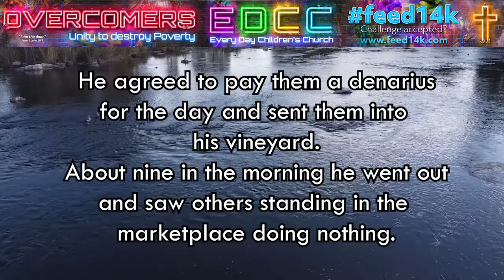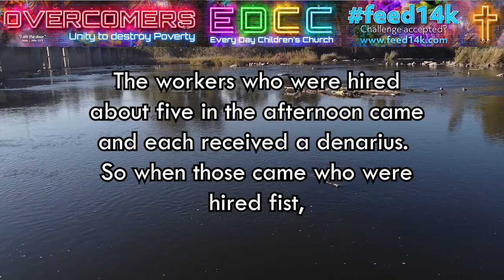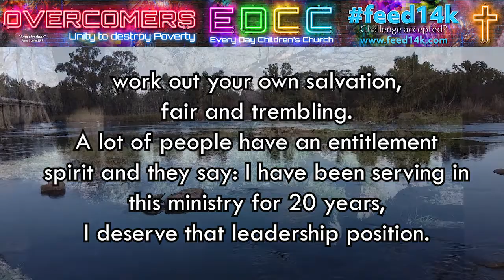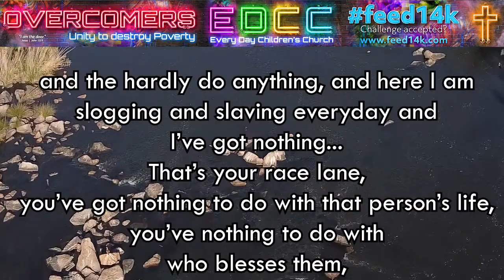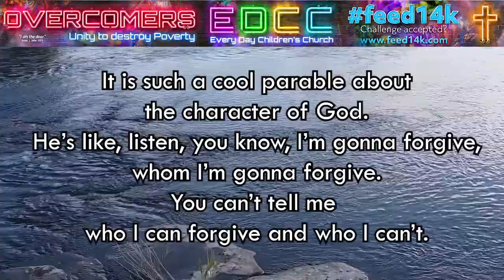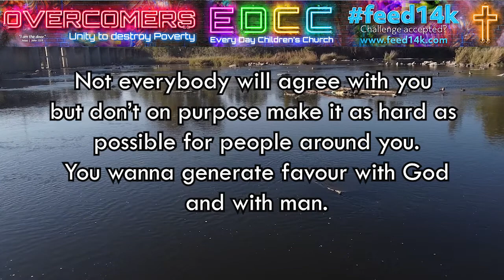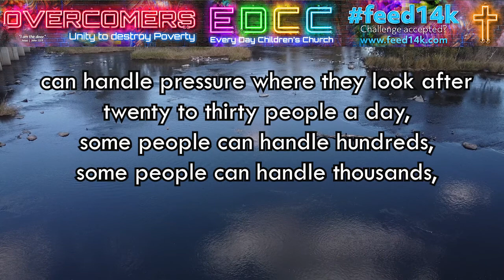Overcomers Wisdom Snippet: From Letter 255 - Parables 31: The workers in the vineyard